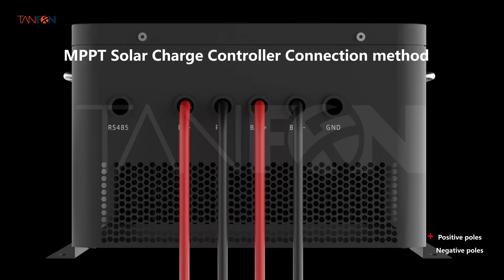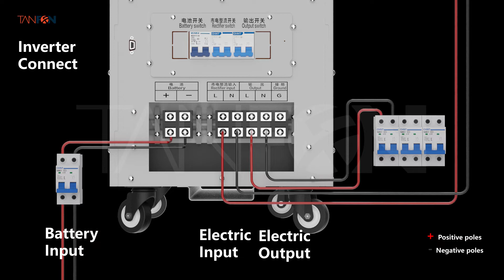10kw single phase with gel battery solar system installation connection guide